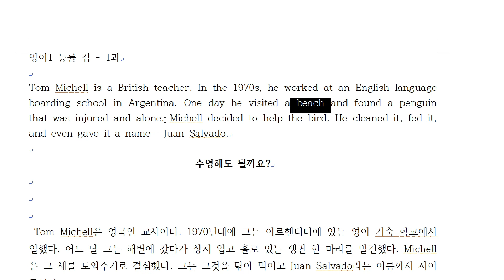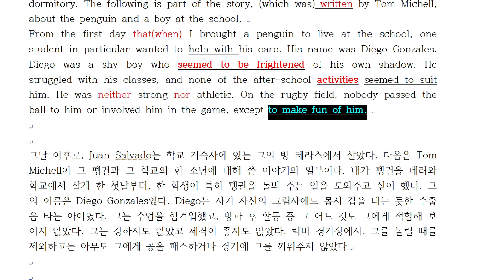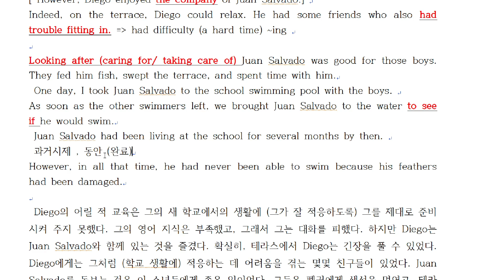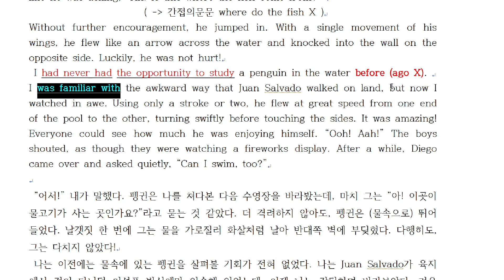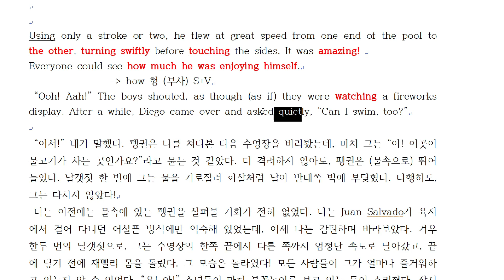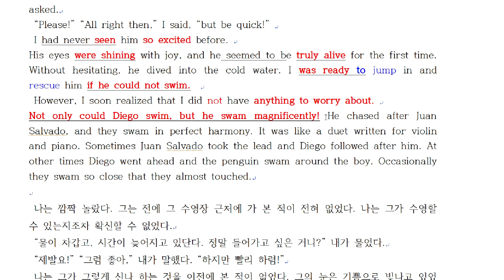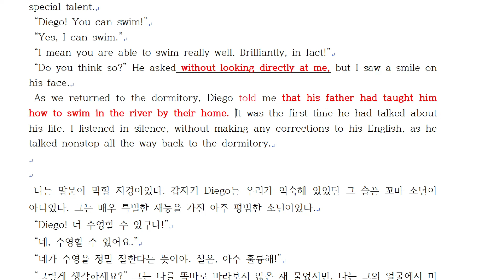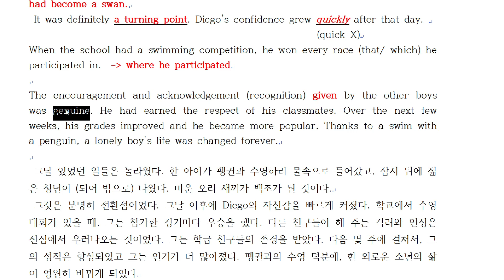영어1 능률 김 1과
내신영어입니다.